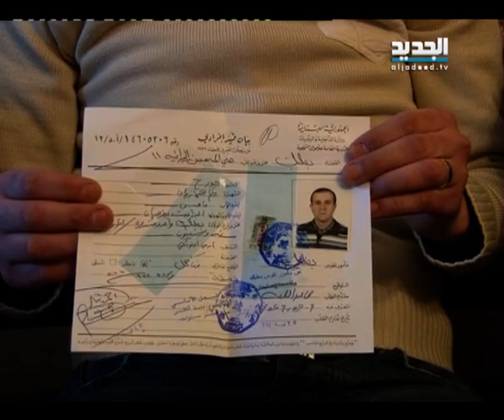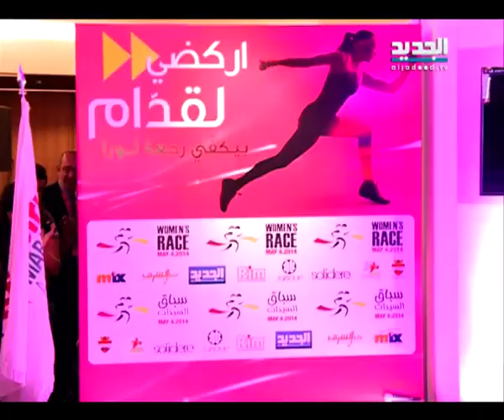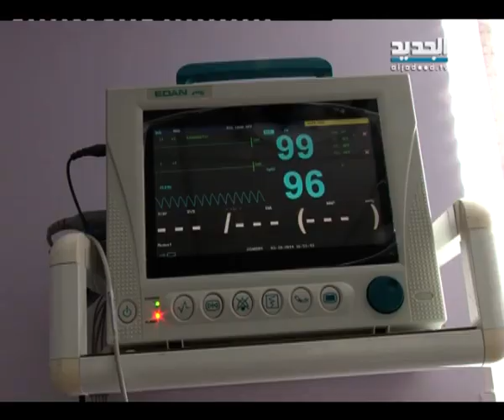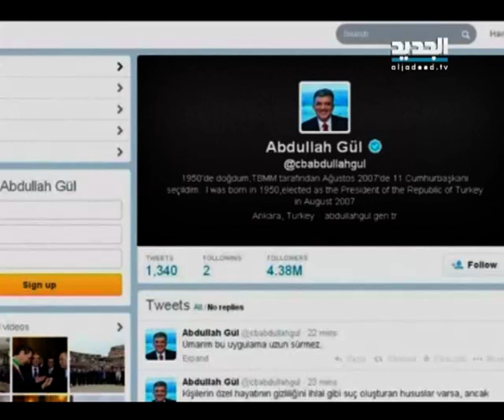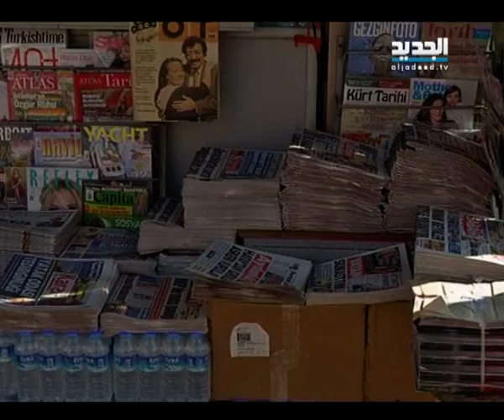نشرة الظهيرة 21-03-2014